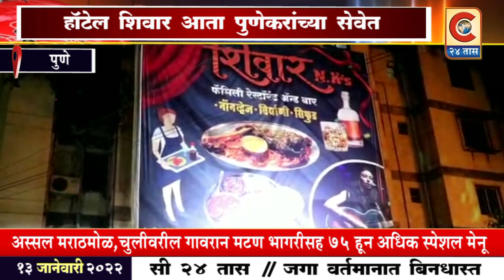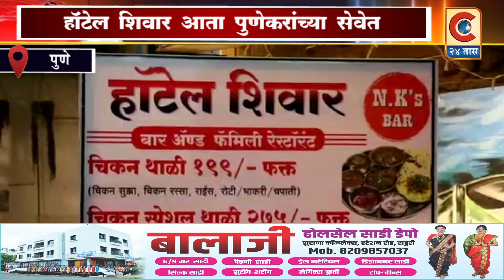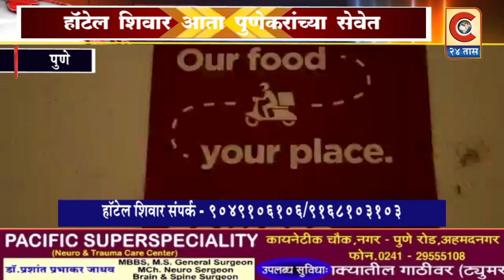अस्सल मराठमोळ, चुलीवरील गावरान मटण भाकरी देणारे होटेल शिवार आता पुणेकरांच्या सेवेत